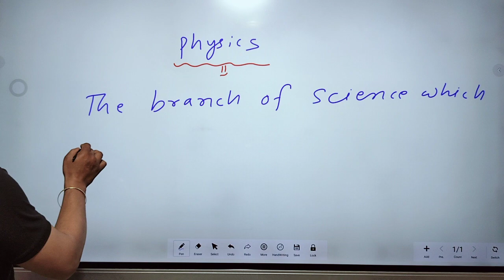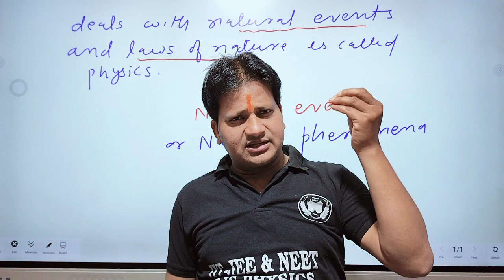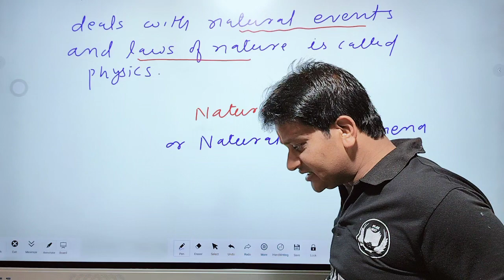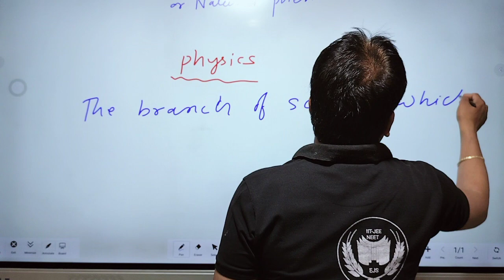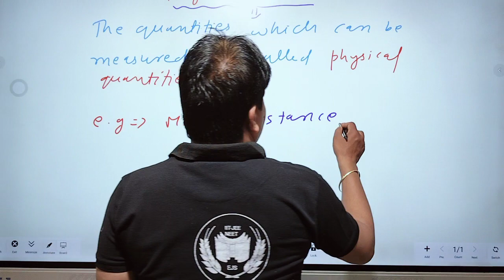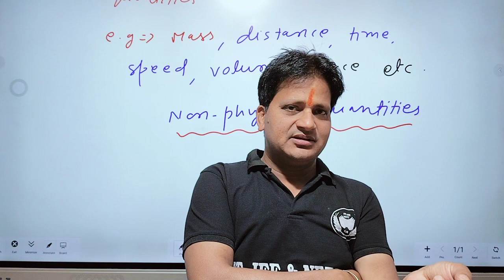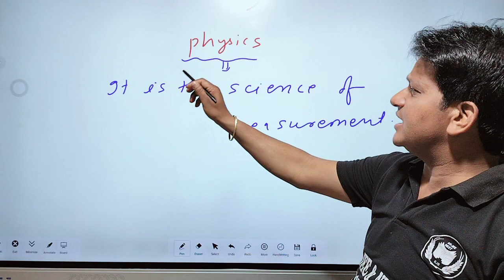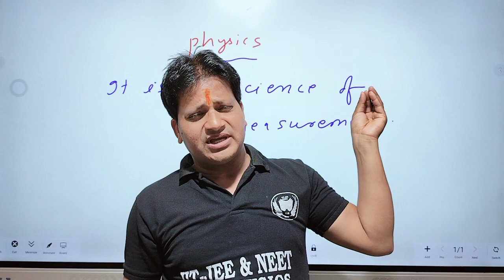physics neet.physics neet one shot.physics neet 11th.phyics 12th.physics iit jee,iit jee advanced.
physics class 11 chapter 1 hindi
medium
physics class 11 chapter 1 units
and measurements
physics class 11 chapter 1
exercise
numericals
physics class 11 chapter 1 one
shot
physics class 11 chapter 1 in
hindi
important questions
physics wallah
physics class 11 chapter 1 mcq
questions
physics class 11 chapter 1 up
board
physics wallah
physics galaxy
class 11
physics paper 12th class no
physics class 10 chapter 1physics it jee lectures
physics iit jee
physics it jee one shot
physics iit jee questions
physics iit jee syllabus
physics it jee books
2024
physics neet crash course
physics neeraj sir
biology by Anupma Singh
one shot
biology by Anupma Singh playlistzoology bsc 1st year
zoology 3rd sem important
questions
zoology bsc 1st year important
questions 2023
zoology 5th sem important
zoology 2nd year important
questions 2023
zoology practical class 12
zoology class 12 chapter 1
zoology optional for upsc
zoology bsc 1st year chapter 1botany Anupma
botany bsc
questions
botany by bk Anupma Singh
botany bsc 1st year
botany class 11 chapter 1
botany patamundi song lyrics in
telugu
botany curry
botany 5th sem important
questions
botany one shot neetbiology for neet
biology for neet 2024
biology for neet preparation
biology for neet 2023
biology for neet by physics wallah
biology for neet in hindi medium
biology for neet ug
biology for neet one shot
biology for neet class 11
10th English Book [2024]
bihar board 10th english chapter 1|| the pace for living
class 10th story in hindi ||
मैट्रिक और इंटर के बैच ज्वाइन करने के लिए Disha Online
Classes App dowmload करें।
Class संबंधित सभी जानकारी के Disha Online Classes के
11वीं और 12वीं (Science) के लिए
O/@dishascienceclasses
Disha Science Classes
11कीं औौर 12ीं (Ao) के लि
Disha Science Classes
11वीं और 12वीं (Arts) के लिए
O/@dishaartsclasses
11वीं और 12वीं (commerce) के लिए
11वीं और 12वीं (हिंदी और अंग्रेजी) के लिए
O/ @dishahindienglish
Zoology
PDF not available
BEO, UPSSSC, SSC, Bank, Rly, Airforce, NDA, CDS, CPF
and Other competitive Examination.
allenkotabiological classification class 11
biology
biology
one shot
questions
zoology bsc 1st year im
11वीं और 12वीं (Science) के लिए
O/@dishascienceclasses
Disha Science Classes
Disha Science Classes
11वीं और 12वीं (Arts) के लिए
O/@dishaartsclasses
11वीं और 12वीं (commerce) के लिए
11वीं और 12वीं (हिंदी और अंग्रेजी) के लिए